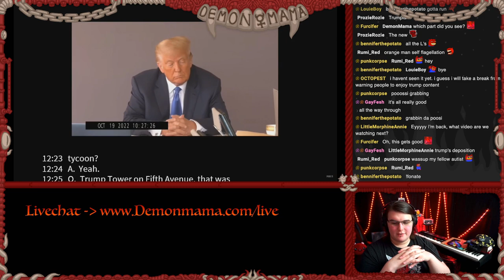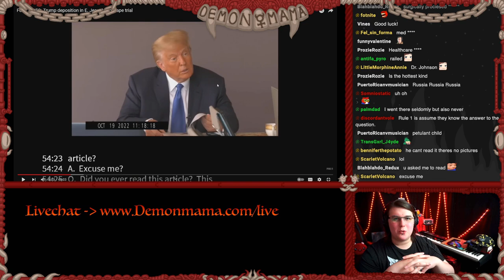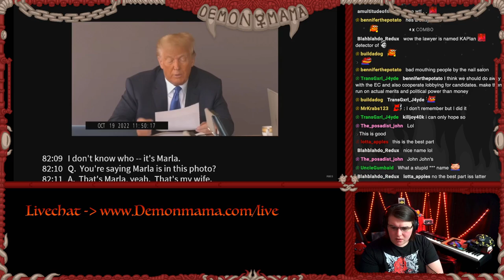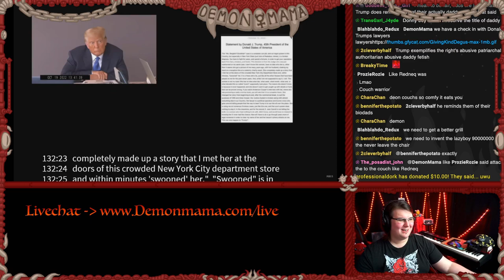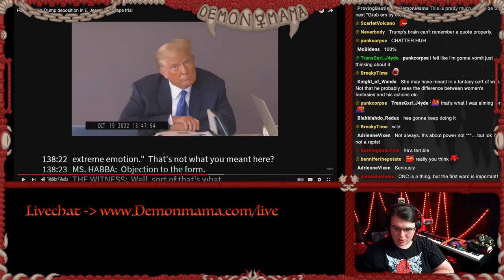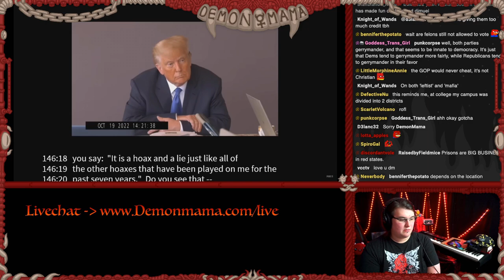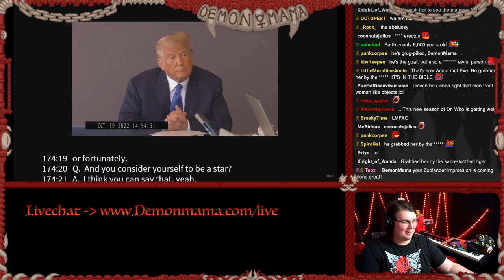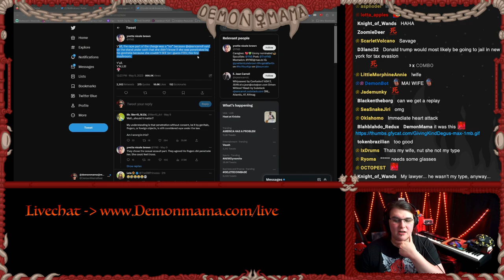“I Can’t Believe This is Real!” Trump Torches Own Legal Defense, Loses Assault Case